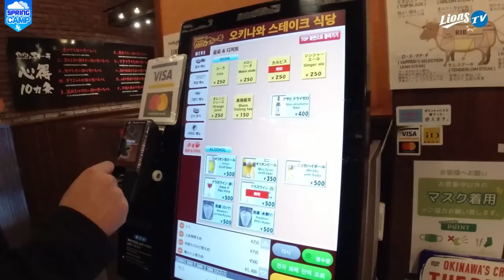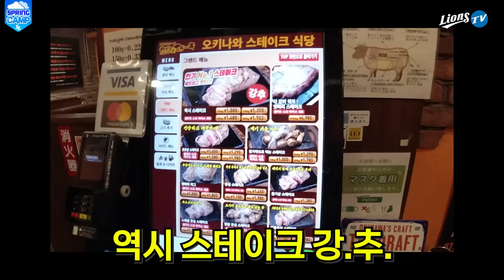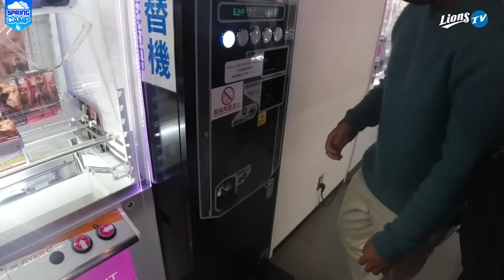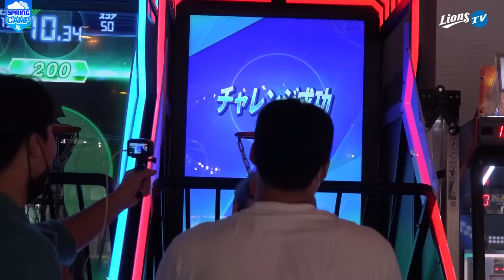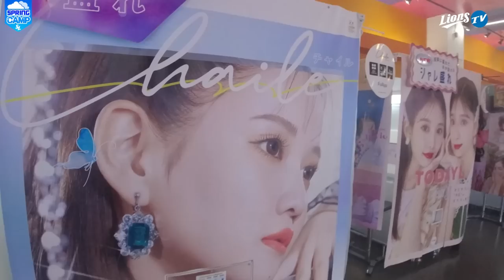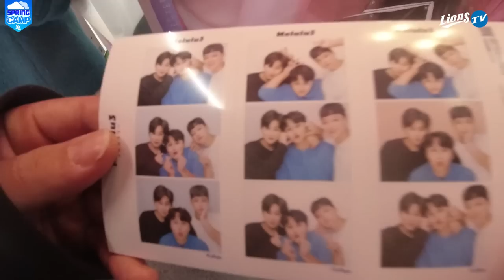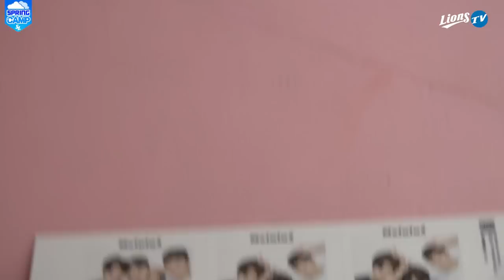[라이온즈tv] vlog 휴식시간 오키나와 여행🌴｜아메리칸 빌리지 ｜일본 오락실🏀｜ 스테이크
후배들과 함께한 아메리칸 빌리지 나들이 🥩